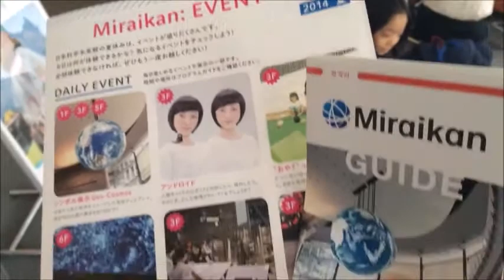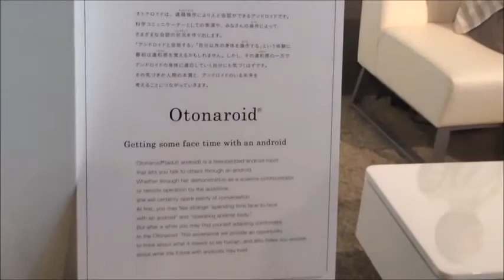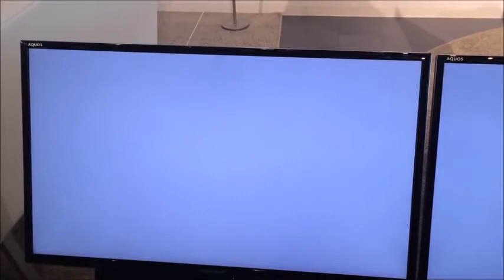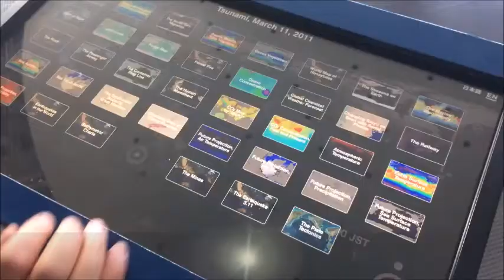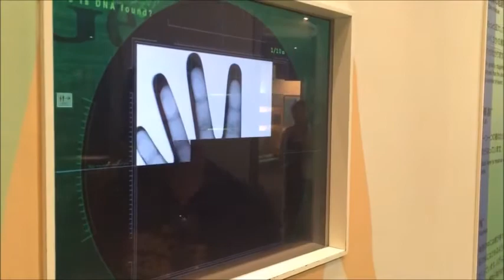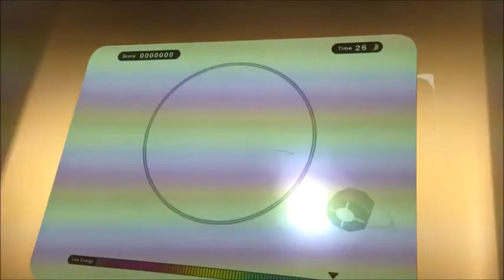MIRAIKAN The National Museum of Emerging Science and Innovation Tokyo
MIRAIKAN The National Museum of Emerging Science and Innovation
Tokyo
Muzyka: RESTROSPECTER "Blow"